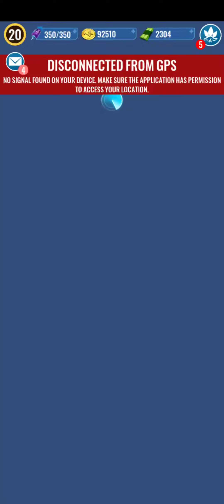NOOB Vs PRO ! EDAPHOSAURUS EPIC BATTLE in Jurassic World Alive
Explore your neighborhood to find, evolve and Battle your favorite dinosaur such as T- Rex and Raptors.

Special BATTLES in Jurassic World Alive

● My main motive is to create PvP Battle more meaningful .
● Battle between different dinosaur, different species, people's choice .
● Battle tips and tricks .

● How to win against boosted dinosaur.
● How to boost dinosaur.
● How to make quick progress in Jurassic World Alive.
● Jurassic World Alive in Hindi.
● Jurassic World Alive Rexy.
● Which dino is useful in PvP .